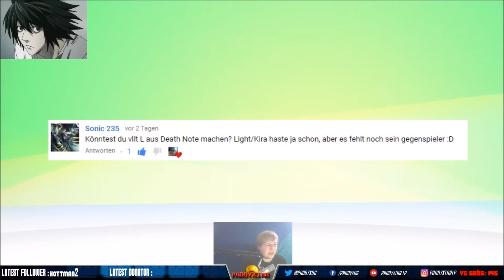Let´s Make a Mii 81# L Death Note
Heute mal wieder eine Folge Let´s Make a Mii.